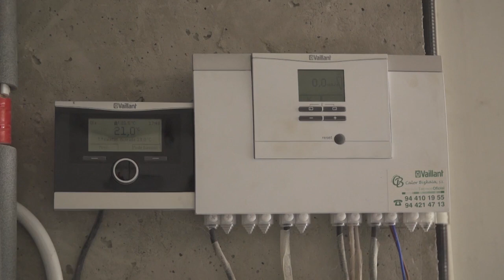Aerotermia en Villasana de Mena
Instalación de un sistema de aerotermia para calefacción y ACS en vivienda unifamiliar de dos plantas con suelo radiante en Villasana de mena (Burgos).
¿Qué componentes forman el sistema?
✅ 1 bomba de calor aroTHERM
✅ 1 control calorMATIC

¿Quieres más información? Contacta con nosotros y te ayudaremos 📩